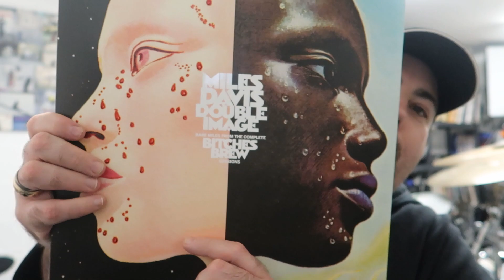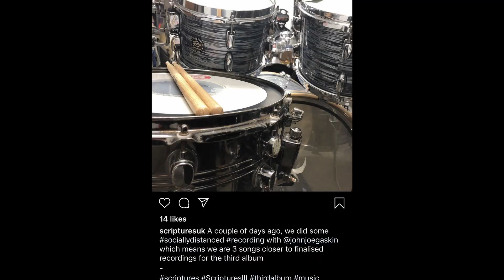vlog #21 - The trouble with remote recording!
In this vlog it's more recording but this week i have people coming to the studio. Even though i didn't get chance to actually vlog that because i was too busy playing!

Equipment:

Cymbals:

Hi Hats:
13" K Z combo (main hats) 14" K light hats (on right)
14" AAX Stage hats

Rides:
21" Sabian Memphis Ride
20" Zildjian A Ping Ride
20" Meinl Byzance Ride
20" Sabian AAX Stage Ride
20 " Paiste 404 Vintage Ride
20" Zildjian Scimitar Ride

Crashes:
18” Sabian AAX Omni
16” Sabian AA El Sabor Crash
16” Sabian AAX Stage Crash
16" Zildjian K Dark Crash
16" Zildjian S series Trash Crash

Splashes:
10" Zildjian K Dark Splash
10" Zildjian A custom Splash
10" Sabian AAX Splash
10" Paiste Alpha Splash

Misc:
Zildjian Spiral Trash
Meinl Generation x filter china
14" aax mini chinese
Various other cymbals i can't remember (at least 20 more!)

Drums:
Mapex Saturn 3 series in Galaxy Burst Sparkle (10, 12, 14, 16, 22 Bass)

Snares:
Too many to list! If you want to know what was used in a particular video comment and I'll let you know.

Pedals:
DW5000 double pedal

Electronics:
Roland SPD SX
Roland Pads
Roland KT 10 Kick pedal
Porter And Davies Stool

Headphones:
Vic Firth Isolation
Shure SE215
Various others for listening (from AKG K701's to Beats studio!)

 Microphones:
Bass - Sennheiser e602
Snare - Shure SM57 or Shure Beta 58a
Toms - Sennheiser e604
Overheads - SE 1A pair